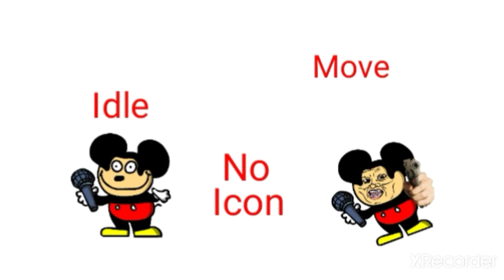Friday Night Funkin Monky (Dc2 Download Link In Description)